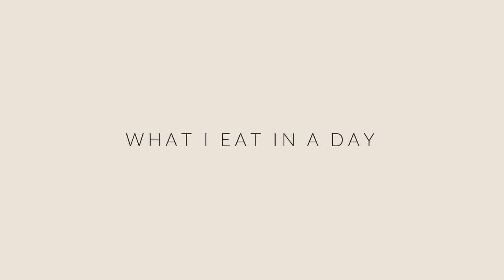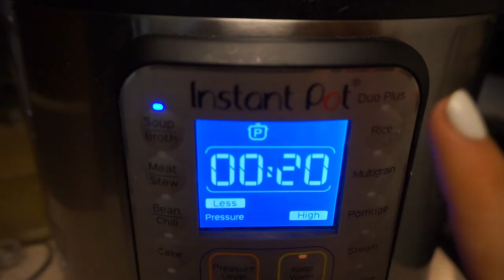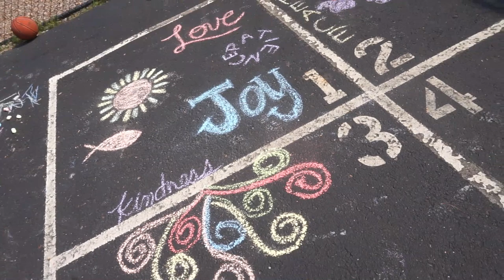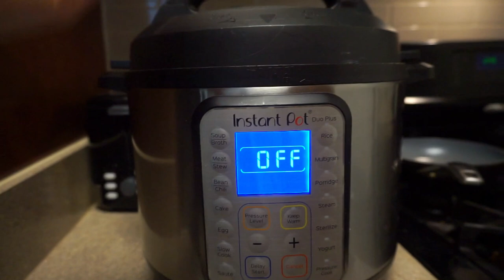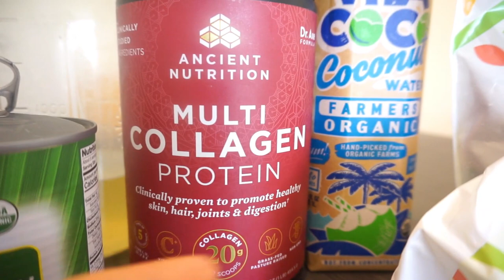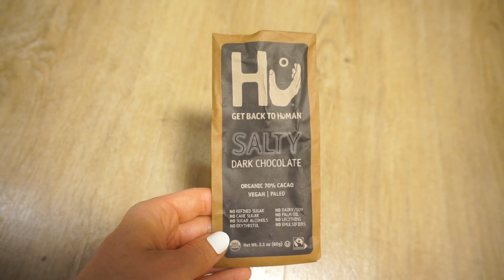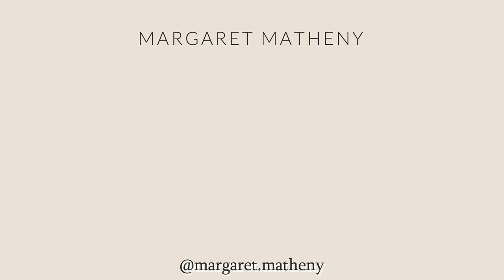WHAT I EAT IN A DAY // for energy, stress support and a fast metabolism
This is what I eat in a day for stable energy, stress support, a fast metabolism and vitality. I ate to be skinny for so long and it destroyed my health. I was 100% malnourished, running off of cortisol and wow did I suffer. I feel so much more free, energized and happy now. I hope you can too!

L i k e  +  S u b s c i b e  +  🔔   N o t i f i c a t i o n  B e l l - it means so much to me, thank you!!

LINKS
Always know that I never link anything that I don't personally use and love. Honesty is the way to go my friends!! You will always get that from me.

Wooden Spoons

Pique Tea: My fav is the Rooibos tea - USE CODE MARGARETMATHENY

Amazon Storefront: Hair Clips

EDEN Sea Salt
Hu Chocolate

RECIPES

Gut-healing Gummies
1 c @lakewoodorganic pineapple juice
1/2 c organic orange juice
1/4 c coconut milk
3 Tbs @greatlakesgelatin gelatin...I use juuuust under 3 T(more like 2 1/2T) for a softer gummy
2 T raw honey

1. Pour all the juice and honey into a pan, don’t turn the heat on yet.
2. Sprinkle the gelatin evenly across the top, let it sit and “bloom” for 2 minutes.
3. Then turn it to medium-low heat and warm it up to help the gelatin dissolve in the juice(just until it starts to bubble around the edges of the pan).
4. Pour into glass Tupperware or gummy molds, put in fridge and let it form(about 4 hours).

1 butternut squash, peeled and quartered
1 onion
2 large carrots
4 cups of chicken bone broth
1-2 t celtic sea salt depending on the saltiness of your broth(I use a lot of salt, lots of good nutrients!)
*I keep it very simple and doctor it up differently each day to keep my taste buds guessing! Bacon, maple syrup, rice, pasta, organic cheeses, get creative. This is just the best base I've created!

1. Add all ingredients to an Instant Pot
2. High pressure for 20 minutes(I just press the soup button, put it to 20 mins)
3. Release the pressure and blend.

@Margaret Matheny  - I'm on this platform a lot, encouraging you to find joy, live minimally and well. It's fun, you see the day to day side of me and I love chatting with you all over there!